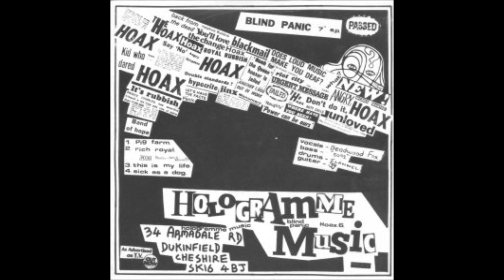The Hoax - Sick As A Dog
The Hoax were formed in Manchester in 1979. The first line up was Ian Chambers on vocals. Andy Farley (Fox) guitar and backing vocals, Steve Mardy (Sox) bass and backing vocals, and Mike Joyce on drums.

The band entered Hologramme Studios in Stockport (see single for date) to record the 4 track EP 'Blind Panic' which was later released on Holograme Records (no connection) with Chris Corvette appearing mysteriously as '5092' & Aky as 'Sly' this collectors item EP sold well around the Manchester area and in the south via Rough Trade/Small Wonder etc.